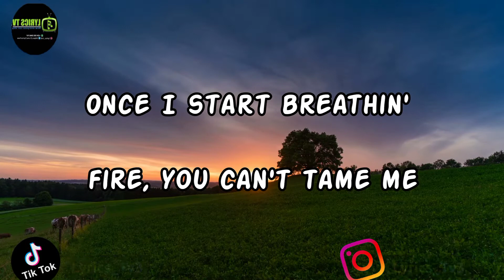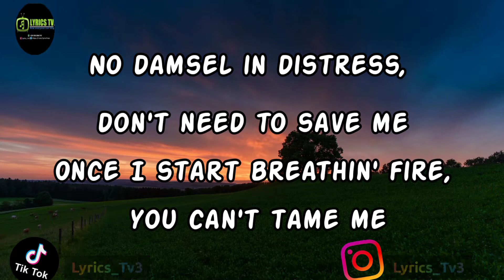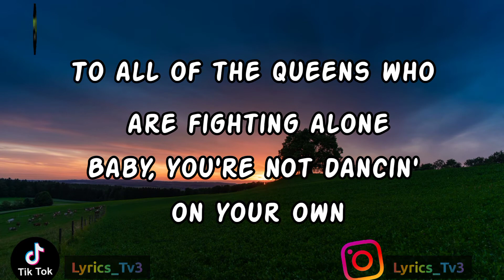Ava Max-Kings & Queen(Lyrics)Avamax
Cc

And turn on post notifications for recent updates.

Connected to other channels below.